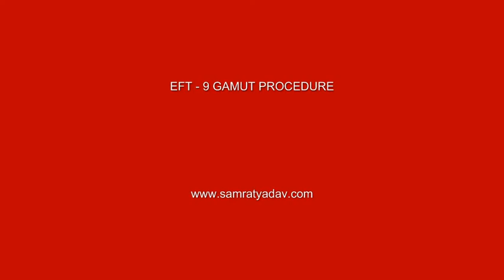EFT - 9 Gamut Procedure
This video demonstrates the 9 Gamut procedure in the EFT Basic Recipe.